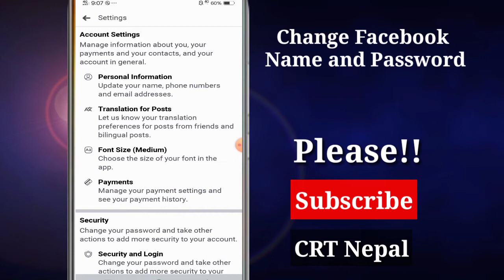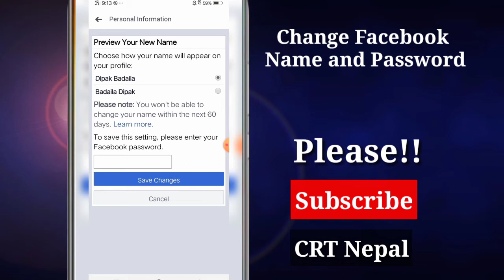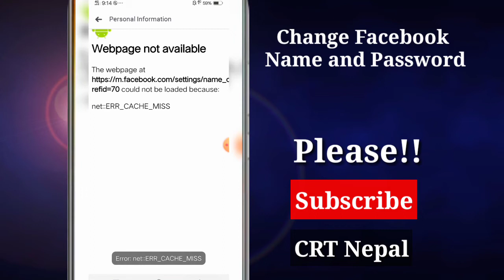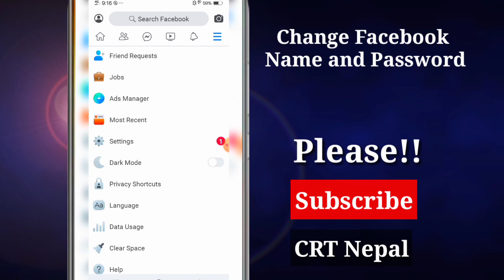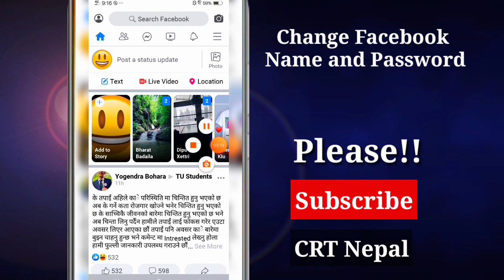Facebook मा Name र Password कसरि Change गर्ने || How to change facebook password and name in nepali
Facebook मा Name र Password कसरि Change गर्ने || How to change facebook password and name in nepali || fb password and name change

👉 Wel-come to our Official CRT Nepal YouTube Chanel. Please!

Hello to all viewers and listeners, welcome to the "CRT Nepal" YouTube channel.How do you feel about this video? Please express your invaluable thoughts in the comment box below